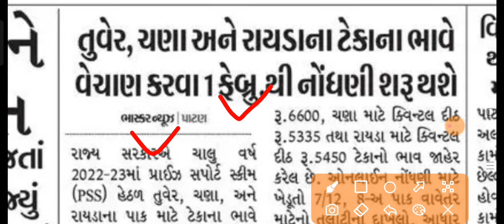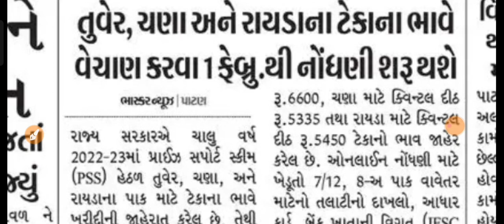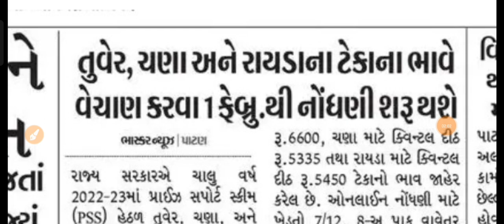ખેડૂતો માટે ખુશ ખબર || ૧ ફેબ્રુઆરીથી નોધણી શરૂ થશે || Teka na bhav kharidi